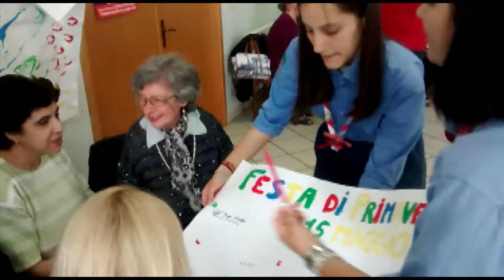Festival Primavera al centro anziani di Capo d'Orlando